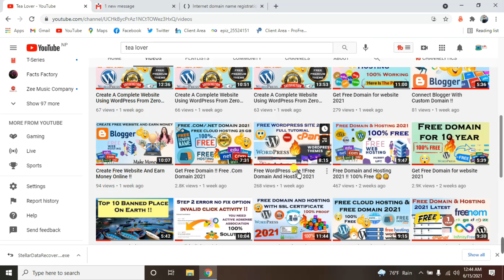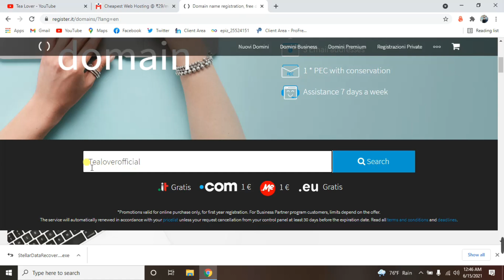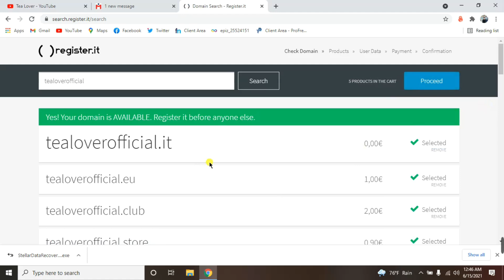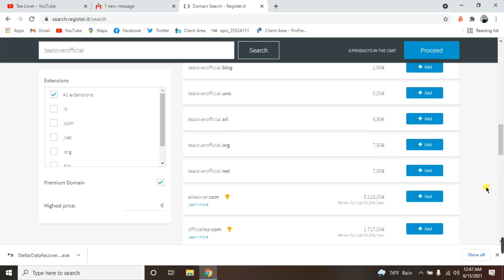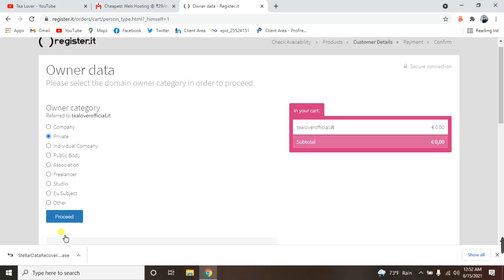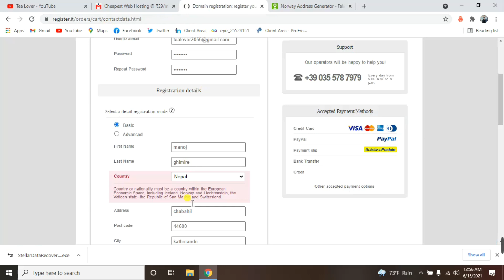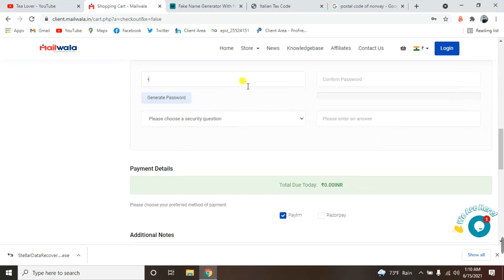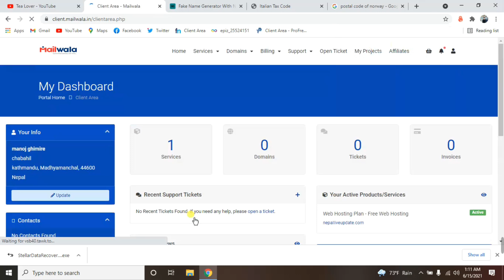Free .com Free Domain 2021 Free premium Hosting 2021 | Buy .COM Domain For Free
Tagged

free hosting 2021
free domain 2021
get free cloud hosting
fast hosting 2021
fastest hosting
free domain and hosting
free ssl hosting
hosting with ssl 2021

Get Free .COM Domain, How to Get Free .COM Domain, Get Domain For Free, Buy .COM Domain For RS. 0, Cheap Domain Buy, Buy Cheap Domain 2021, Cheapest Domain Buy, Ft Thoughts
 free domain
free domain check
free domain email hosting
free domain email service
free domain email reddit

free domain hosting website builder
free web hosting and domain with cpanel
free website hosting and domain with cpanel
free domain name and hosting with cpanel
free web hosting with cpanel and domain name
free cpanel hosting with own domain

free domain hosting with email accounts
free website hosting and domain with email
domain hosting with free email forwarding
free web hosting domain and email
free email hosting with own domain
where can i host email with my own domain name for free
can i use my domain email without hosting
how to get own domain email for free
who is hosting my email domain
best free website builder and hosting and domain
which is the best free website builder and hosting
how to create a free website with a free domain name and hosting
best free domain hosting reddit
free email hosting custom domain reddit
free domain email hosting uk
free website hosting and domain uk
free website hosting with own domain uk
where can i